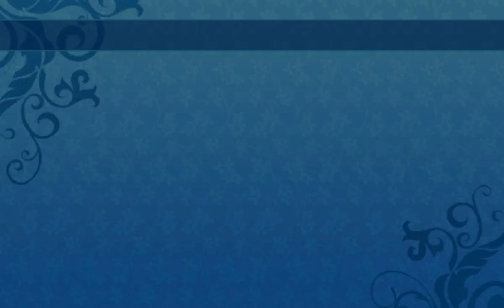Etrian Odyssey Nexus (Revisited) - Chameleon King (HEROIC)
A pretty awful boss to build for due to a few factors.
1 - If you don't stop its turn one poison someone will die on turn 2.
2 - It being on the back row hinders damage a lot.
3 - Even if you kill its adds it has a 50% chance per turn to bring in more.

This strategy was the best one I could come up with at my level and guild members. There's only two points of failure.
1 - Add outspeeds Ronin turn 2 and kills someone which is a pretty low chance to happen..
2 - Chameleon King uses Camouflage on turn 3 which is roughly a 15% chance to happen.

A turn 5 kill is possible but it needs high damage roles and for Ronin to outspeed Chameleon King on turn 3 if it decides to summon adds.